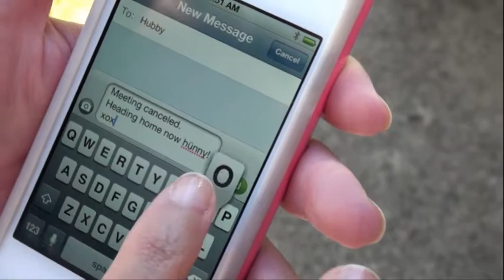Family Man by Hüsband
A music video made by Ursus Lotor for the 48 Hour Music Video Project, DC 2012, featuring local band HüsBand.